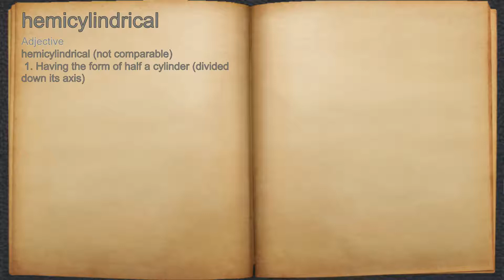What does hemicylindrical mean?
A spoken definition of hemicylindrical.

Intro Sound:
Typewriter - Tamskp